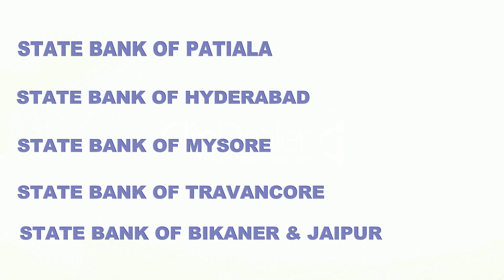Sbi Minimum Balance From 1st April |Sbi New Rules From April |Sbi Cash Deposit 1 April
दोस्तों मैंने इस वीडियो में बताया है कि SBI के नए नियम 1 अप्रैल 2017 से लागू हो रहे हैं जिसमे की  मैंने बताया है  मिनिमम बैलेंस, कैश डिपाजिट, ATM ट्रांजैक्शन आदि के बारे मे |

                             धन्यवाद्